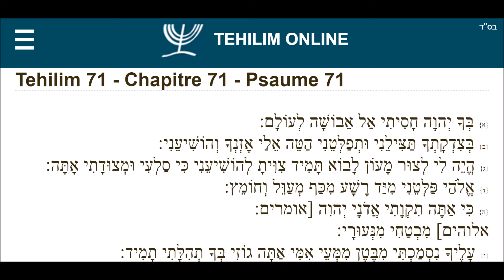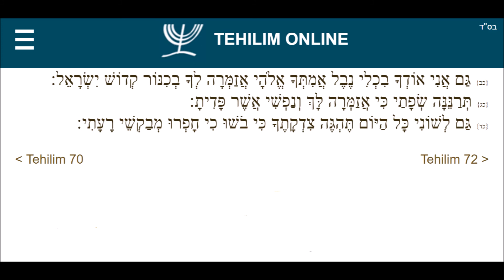Tehilim 71 - תהילים עא